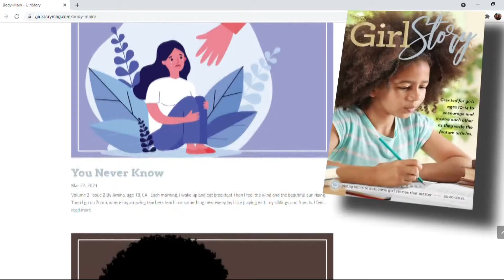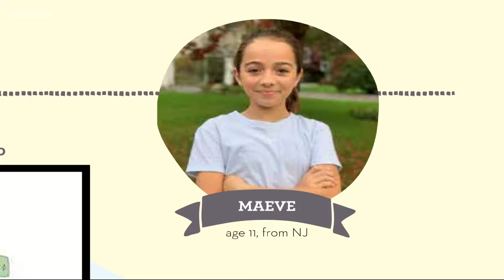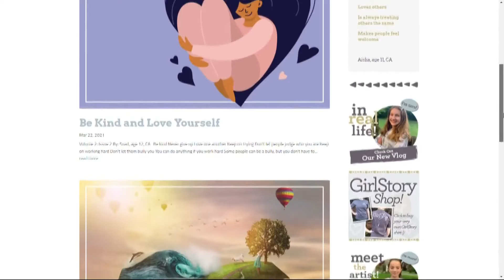Girl Story: Giving young girls a voice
Middle school is a notoriously tough time for young girls – but it can also be a time when many find their own voice. Now, a Charlotte-area woman is trying to give them a platform with a new magazine that the girls themselves are helping put together.

From major social justice issues to bullying and even just the comic adventures of a beloved dog, this magazine is about giving young girls a voice because so often they feel like they aren’t heard at all.

They are young girls with big ideas, and now a big platform.

12-year-old Marlee is one of the girls helping bring GirlStory to life.

"It's pretty amazing because not everyone focuses on what we think," she said. "We do care about what’s happening."